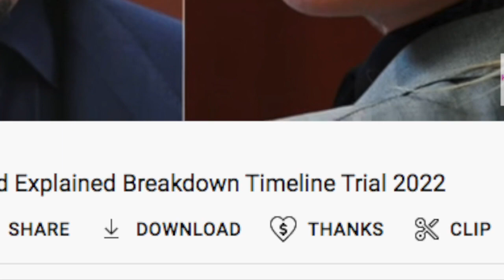Johnny Depp Amber Heard Case News and Updates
Amber Heard on the stand and Amber Heard recordings. This video goes over the highlights from Johnny Depp Amber Heard trial day 15. Amber Heard Testimony Day 1 Amber Heard Testimony 2022.
I am live streaming Johnny Depp Amber Heard trial day 15 and chatting along with it come join us!

John C. Depp, II v. Amber Laura Heard (CL-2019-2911)[1] is a defamation trial in Fairfax County, Virginia, United States, that began in April 2022. The parties are actors Johnny Depp (plaintiff) and Amber Heard (defendant), who were married from 2015 to 2017.  Actors Johnny Depp and Amber Heard began a relationship in 2012 and married in Los Angeles in February 2015.Heard filed for divorce from Depp on May 23, 2016, and obtained a temporary restraining order (TRO) against him. In response, Depp alleged she was "attempting to secure a premature financial resolution by alleging abuse."[6] Heard testified about the alleged abuse at a divorce court deposition, saying that Depp had been "verbally and physically ab" throughout their relationship, usually while intoxicated by alcohol or dr. The divorce received a large amount of publicity, with images of Heard's alleged injuries published by the media.

A settlement was reached in August 2016, and the divorce was finalised in January 2017. Depp and Heard issued a joint statement saying that their "relationship was intensely passionate and at times volatile, but always bound by love. Neither party has made false accusations for financial gain. There was never any intent of physical or emotional harm." Depp paid Heard a settlement of US $7 million, which she pledged to donate to the American Civil Liberties Union and the Children's Hospital Los Angeles. The settlement also included a non-disclosure agreement preventing either party from discussing their relationship publicly.

WATCH LIVE: Day 15 - Johnny Depp Defamation Trial, law and crime, law and crime network, amber heard testimony, amber heard testimony day 1, amber heard testimony day 15, amber heard aclu, amber heard donations, johnny depp amber heard, law and crime, law and crime network, Johnny Depp v. Amber Heard Defamation Trial, Johnny Depp, Amber Heard, johnny depp, amber heard, johnny depp amber heard, amber heard johnny depp, johnny depp lawsuit, johnny depp appeal, johnny depp v amber heard, johnny depp defamation lawsuit, johnny depp defamation, johnny depp trial, johnny depp defamation suit, amber heard lawsuit, amber heard trial, popcorned planet, Asmongold clips, incredibly average, w court, defamation trial, defamation lawsuit, defamation johnny depp, depp v heard live, johnny depp lawsuit, johnny depp slapp, johnny depp lawsuit update, johnny depp case, amber heard, amber heard lawsuit, justice for johnny, justice for johnny depp, washington post, washington post op ed, washington post amber heard, johnny depp defamation, amber heard defamation, Depp v. Heard, Johnny Depp v. Amber Heard, the list, johnny depp, amber heard, relationships, marriage, incredibly average, johnny depp, amber heard, defamation johnny depp, johnny depp defamation, johnny depp texts, johnny depp lawsuit, johnny depp trial, amber heard trial, johnny depp news, johnny depp v. amber heard defamation trial, johnny depp defamation suit, johnny depp amber heard court, johnny depp trial 2022, johnny depp amber heard trial 2022, depp trial, that umbrella guy, amber heard fake